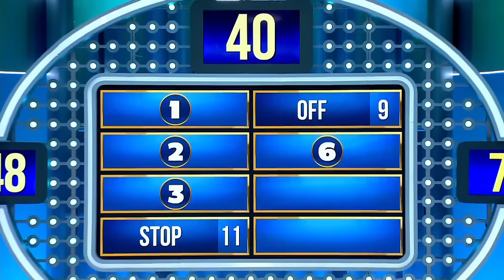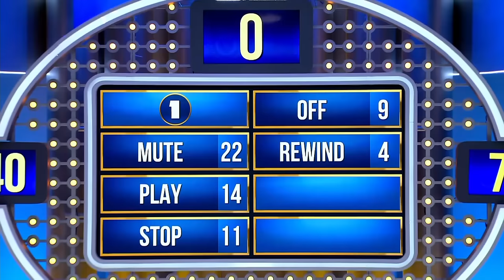She is a SANGOMA he aint' going to be shaking her hand in this round!!! | Family Feud South Africa.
Which button would you use on a remote is the question! Which button would you most like to use? MUTE? What other buttons would be your choice?